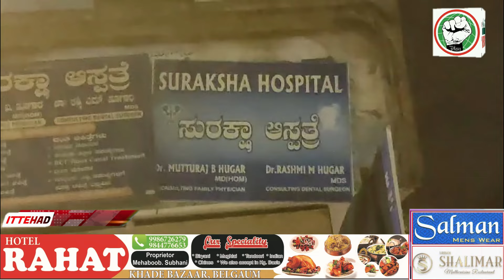HUKKERI ME DOCTER KI GHINAUNI HARKAT..!!AUR KUCH AHAM KHABAREIN (05-08-2024)